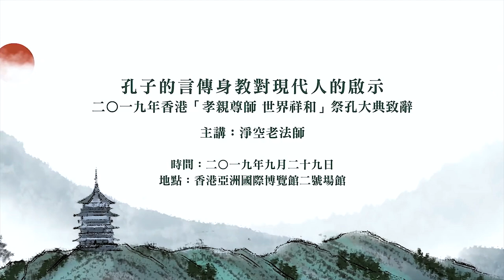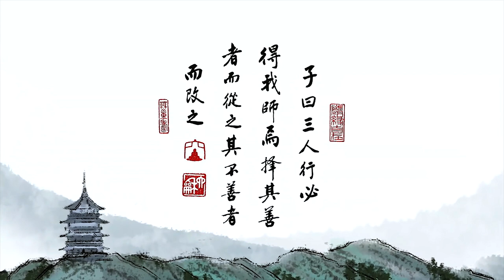淨空老法師 - 孔子的言傳身教對現代人的啟示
二〇一九年香港「孝親尊師 世界祥和」 祭孔大典

　　尊敬的諸位領導、諸位嘉賓、女士們、先生們：大家好！

　　今天是一個非常殊勝、吉祥的日子，世界各地的中華兒女團聚香港，共同祭祀大成至聖先師孔老夫子，一起緬懷孔子的聖德。主辦單位邀請淨空跟大家談談話，實在愧不敢當，但又盛情難卻，只能將自己淺薄的一點心得向大家報告。

　　在古代，夫子被遵奉為「天之木鐸」、「天縱之聖」。《說文解字》中指出，「聖者，通也」，通達明瞭宇宙人生真相的人。夫子通明天地之道，承先啟後，以儒家學說教化人倫行持正道。正如「儒」字所表，一個「人」、一個「需」，意為生而為人之所需要。他的思想教化著一代一代的中華兒女，成為中華民族重要的文化內核，並繼續造福後代子孫及全人類。

　　祭孔是從漢高祖劉邦開始提倡，一直延續到現在的重要祭祀活動。祭孔的意義首先是不忘本。中華文化從堯舜開始，堯、舜、禹、湯、文王、武王、周公，一脈相承。孔子把這些聖人的學問融會貫通，集古聖先王之大成，所以後人稱他為「大成至聖先師」。我們跟孔子學，就是學了全部聖人的學問。他老人家是「述而不作，信而好古」，沒有創造、沒有發明，對古聖先王完全信任、身體力行。而孔子以後的聖賢人都是遵循他的教誨、效法他的風範，所以可以說，沒有孔子就沒有中華文化的傳承。

　　其次是尊師重道。身命得自於父母，慧命得自於老師，師徒如父子，老師的恩德跟父母的恩德是等同的。懂得感恩老師，就會尊重老師的每一句教導，依教奉行。

　　孔子在《孝經》上說：「先王有至德要道，以順天下，民用和睦，上下無怨。」這個能使天下人心和順、互愛和睦、尊卑上下、和合無怨的道是什麼？孔子說：「夫孝，德之本也，教之所由生也。」先王的至德要道就是孝道，這是一切德行的根本，教化就從這裡產生。

　　中國的文字是表意的文字，是智慧的符號。中文「孝」字，上面是個「老」字，代表的是上一代；下面是個「子」字，代表下一代。「老」和「子」合成一個「孝」字，代表上一代和下一代是同體而不可分割。上一代還有上一代，一直往過去推，找不到開頭；下一代還有下一代，一直往下來推，找不到盡頭。所以孝字深意是，這個宇宙無始無終的時間與無量無邊的空間，整個是一體，是一個休戚與共、息息相關的生命共同體。在這一體的生命中，每個人自性本有的「父子有親」的親愛是原點。將這種無私的真愛發揚光大，去愛一切人，就是中國古話所說的「四海之內皆兄弟也」。發揚這樣的悌道，就能達到宇宙的和諧。

　　孔子在《論語》上說：「君子務本，本立而道生。孝弟也者，其為仁之本與。」意思是君子凡事講求根本，從根本上做起；有了根本，就能建立正確的人生觀。孝敬父母、尊重師長就是仁的根本。孟子說：「堯舜之道，孝弟而已矣。」從孝悌之道再發展出來五倫五常、四維八德。人心只要回歸到孔子所教誨的中國文化道統，所有問題都能解決。

　　第三是見賢思齊。孔子的身教給後世的子弟強大的精神力量，尤其現在是道德淪喪、文化危急存亡的時代，更能啟發我們如何處世待人。孔子面對禮崩樂壞的天下說到：「《詩》《書》之不講，禮樂之不習，是丘之過也」，體現出行有不得，反求諸己的反省態度。孔子五十知天命，知道自己應該承傳道統，不虛度這一生；「知其不可而為之」的獻身精神，啟發一代一代的讀書人；「學而不厭，誨人不倦」，「發憤忘食，樂以忘憂」，利他情懷；溫良恭儉讓的涵養，有教無類的平等慈悲，因材施教的善巧智慧……還有太多太多值得我們觀察並效法的風範。孟子說：「舜何人也？予何人也？有為者亦若是。」舜王是聖人，只要肯努力發憤，任何人都可以成為聖人。

　　顧炎武先生曾說：「天下興亡，匹夫有責。」我們所處的地球像一個村落一樣，休戚與共、密切關聯，真正是一個命運共同體。全人類都面臨著當前種種嚴峻的挑戰，如果每個人都有感恩的心，能不忘本、尊師重道、見賢思齊，社會安定，世界就會祥和。真聽老人言，幸福在眼前，孔子如同一位五千年智慧的老人，在前面為我們帶路。

　　《論語》說到：「祭神如神在。」讓我們以至誠恭敬的心，與孔孟諸聖賢感應道交，領受心靈深處的洗禮，體驗古聖先王禮樂教化的善巧智慧。讓我們效法孔子，以「作之君、作之親、作之師」來自我要求，時時為人演說。這就是真正的落實普賢十大願王「請轉法輪」、「請佛住世」，這樣就能轉業力為願力，化危機為轉機，讓整個中華民族以及全世界的人民對中華文化生起堅定的信心。

　　最後，祝福祭孔大典吉祥圓滿！祝福在座的諸位領導、貴賓、大德、仁者身心健康、六時吉祥！祝福中華傳統文化全面復興、造福人類！祝福世界和平、盛世大同！謝謝大家！